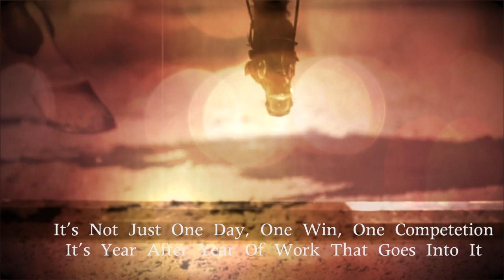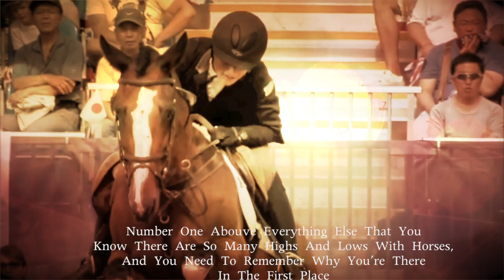"The Adoration Of The Horse"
FULL HD PLEASE ! And this also may sound better with head phones because thats how I made this. And please don't rip my audio? I took time to make it.

*^ the text in the movie was suppose to read 'Adoration.'
This one is my absolute favorite ! If you guys could share this and help me get tons of views on it, I'd be so happy I'd probably cry ! I made this audio out of multiple videos and commercials. the song is quite amazing as well !! this is about our love of horses.So please comment what you think ! And please share?
Clips:Youtube and Vimeo
Audio: The Life Of A Bird- The Cinematic Orchestra
Editor: FCP
Editing:2-3 days